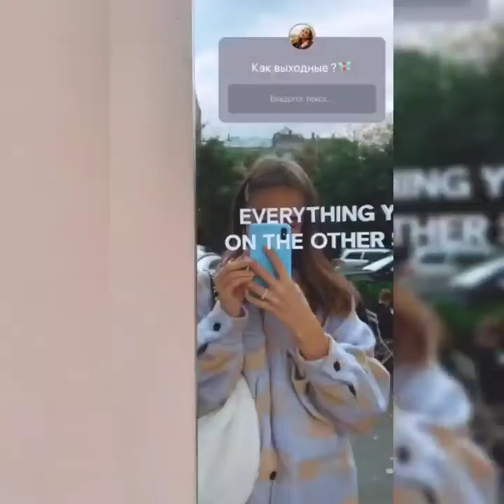А так слабо ?